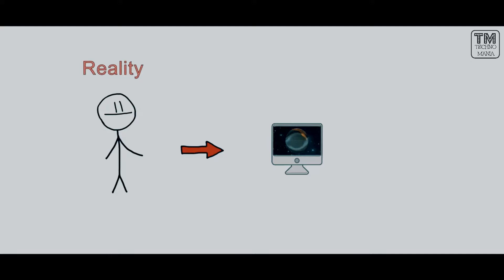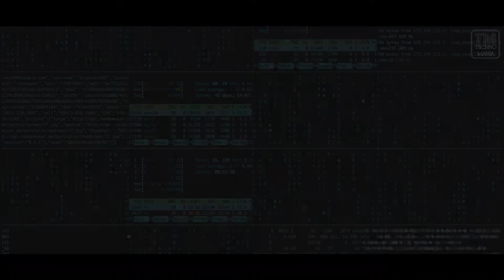What Will Happen If Humans Can Simulate A Matrix Like World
What Will Happen If Humans Can Create A Matrix Like World

One of the biggest question right now in the world is the - Are we a simulation, if yes the what exactly is the meaning of life then.

Watch this video where i try to convey some of the facts about this crazy Hypothesis that even made ElonMusk believe in it.

if you want , it's your choice.

Provided By :- Yron Sparks
USA, UK, Germany, Canada, Australia, Sweden, Denmark, Switzerland, London, New York, Europe, Africa, Japan, Korea, India, etc.